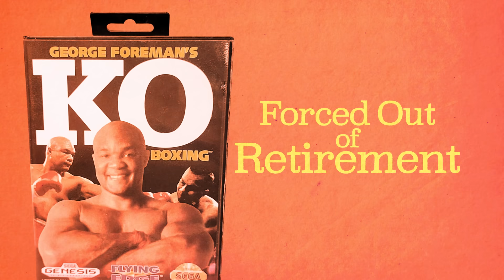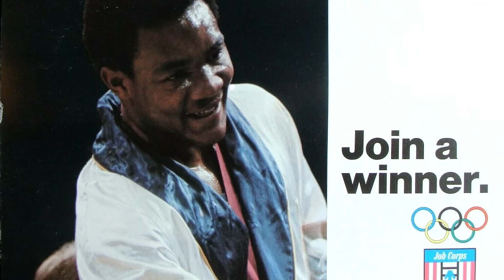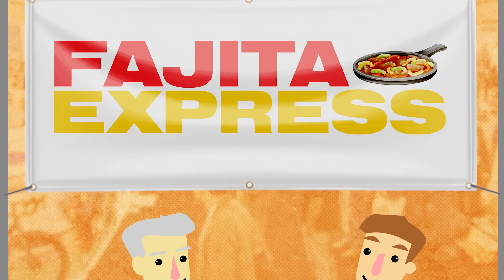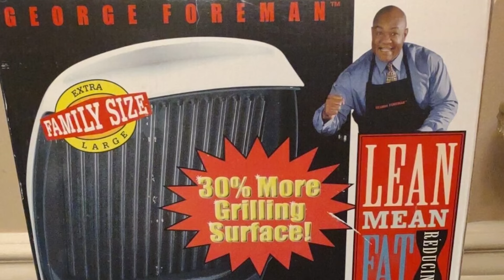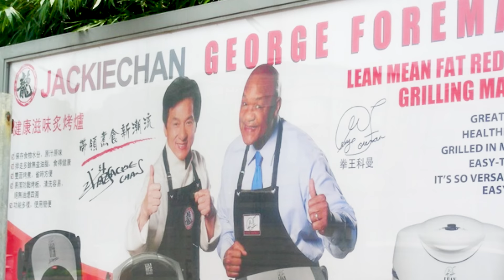Whatever Happened to the George Foreman Grill?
Weird History Food is going heavyweight on the history of the George Foreman Grill. To many, George Foreman is the 2-time Heavyweight Champion of the World. But to those with an appetite, Foreman was known more for his eponymous grill. We're going to look at the history of Foreman and his famous grill.